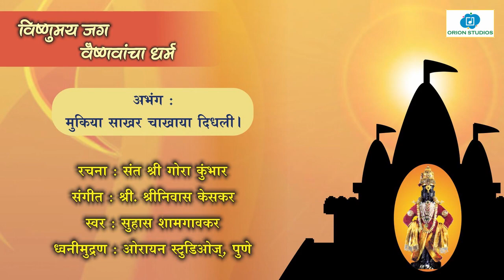मुकिया साखर चाखया दिधली | सुहास शामगावकर | श्रीनिवास केसकर | संत गोरा कुंभार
मुकिया साखर चाखया दिधली -

स्वर : सुहास शामगावकर
संगीत : श्रीनिवास केसकर
अभंग : संत गोरा कुंभार
ध्वनिमुद्रण : ओरायन स्टुडिओज, पुणे